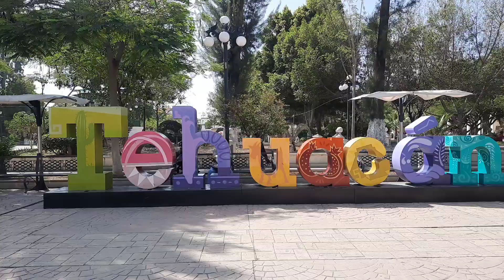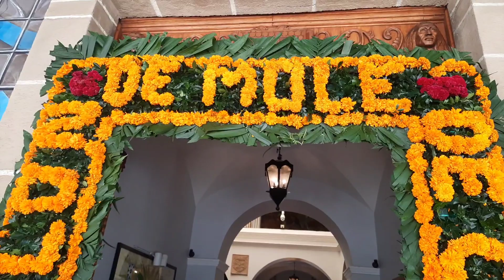Tehuacán, su maratón e historia. 2023, Video #1. 10 y 21 kms.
Estuve en el maratón  de Tehuacán Pue.  y como toda fiesta se disfrutó el momento.